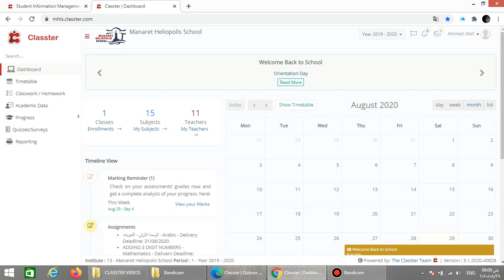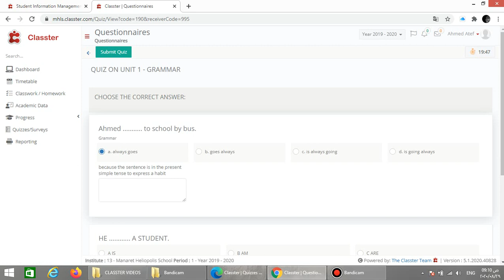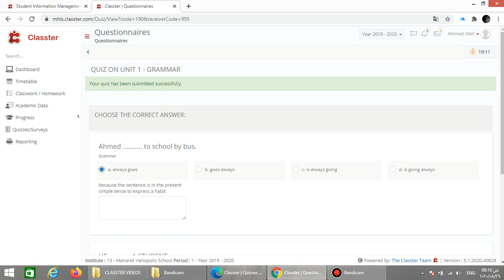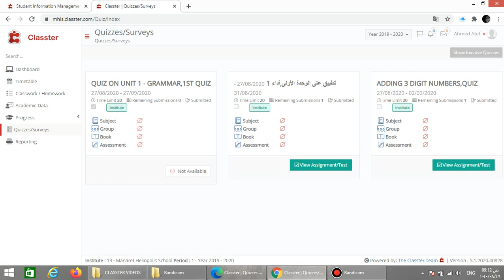CLASSTER FOR STUDENTS 4 QUIZZES